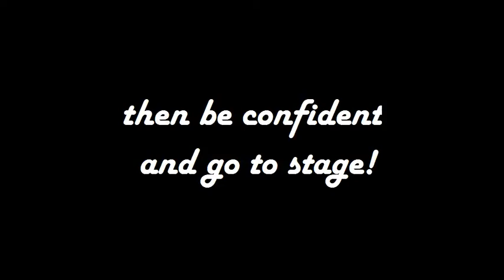How to Debate-SY.avi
This video is about basic style to debate